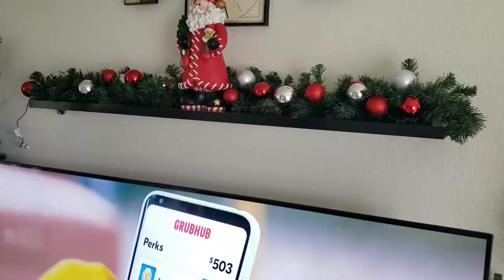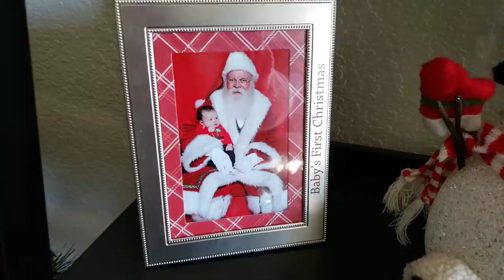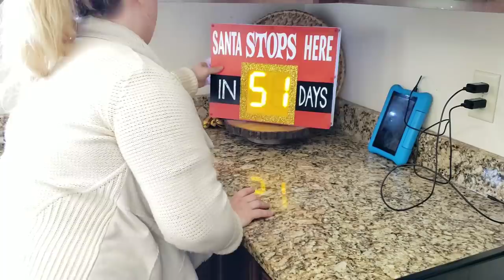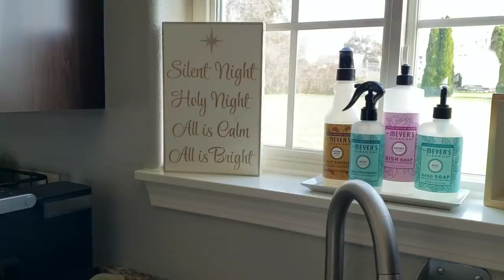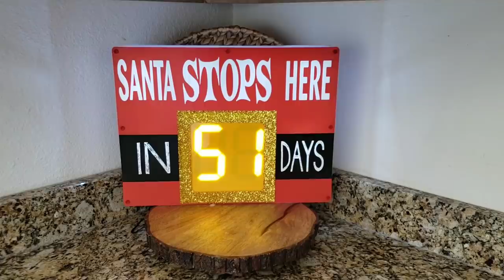DECORATING FOR CHRISTMAS! CHRISTMAS DECOR 2019! CLEANING MOTIVATION 2019! LIVING WITH CAMBRIEA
Major motivation to clean and decorate with my for Christmas! I love combing two of my favorite videos, cleaning and some festive holiday decor!

Hoarders!!!

Amazon Store

LETS GET CONECTED!